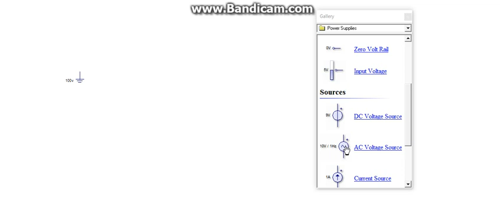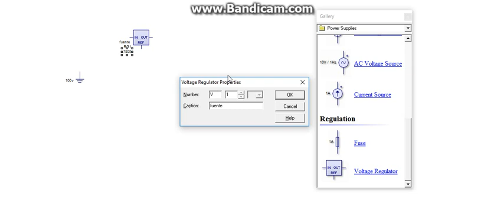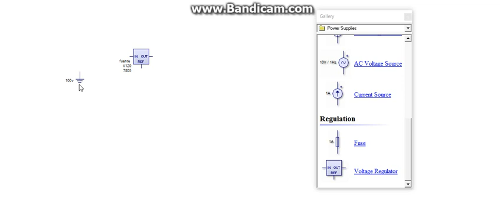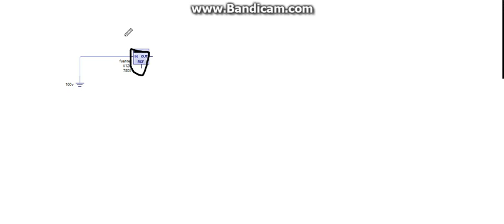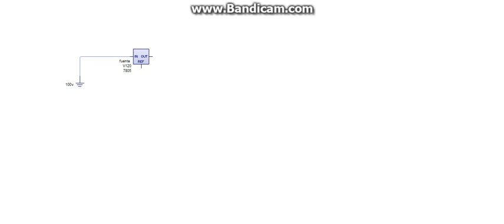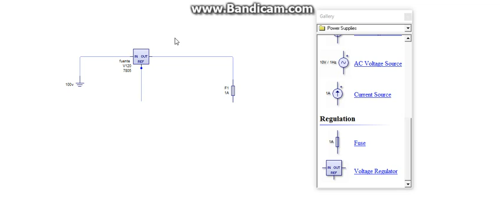porque se producen daños en la corriente de tu casa